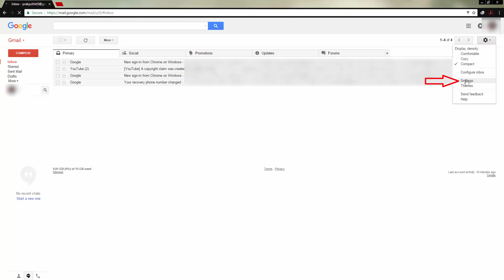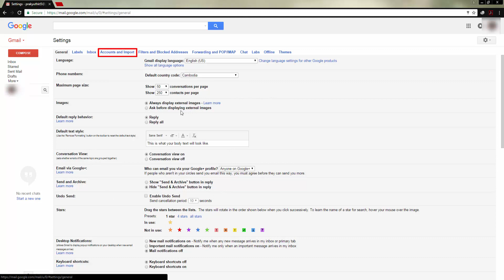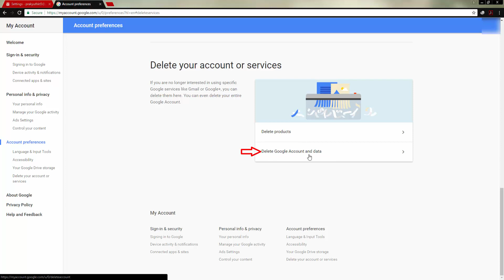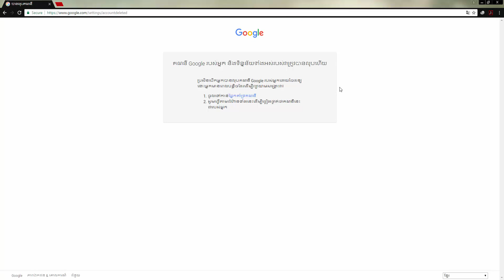how to delete gmail account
how to delete a gmail account from android smartphone,